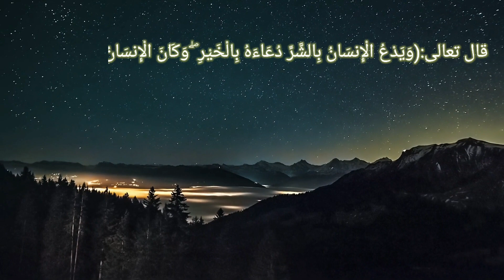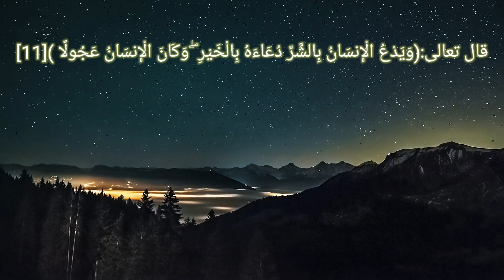Surah Al-Isra Ayat 11 | سورة الاسراء | Maranao Wasyat by Mohammad Esmail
وَيَدۡعُ الۡاِنۡسَانُ بِالشَّرِّ دُعَآءَهٗ بِالۡخَيۡرِ​ ؕ وَكَانَ الۡاِنۡسَانُ عَجُوۡلا

(17:11) Man prays for evil in the manner he ought to pray for good. Man is ever hasty.12

Ahlan Wasahlan to my channel. My videos are created to spread the message of Islam, answering misconceptions and making inspiring content for all to benefit from.

I am your brother in Islam
(Mohammad Abdullah Laguindab Esmail)
ABU MAHER

GRADUATED :

@Zaid Bin Thabit Qur'anic Institute.
Holy Qur'an Memorization Int'l Org. Marawi City, Philippines.

@Mu'tah University.
Bachelor of Shariah - In Faqih and its Origins. AL-Karak, Jordan.

@The University of Jordan.
Master in Exegesis.
Amman, Jordan.